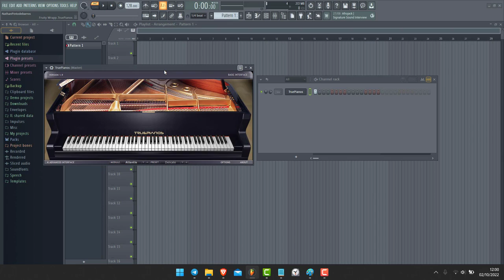Charger un preset dans TruePianos